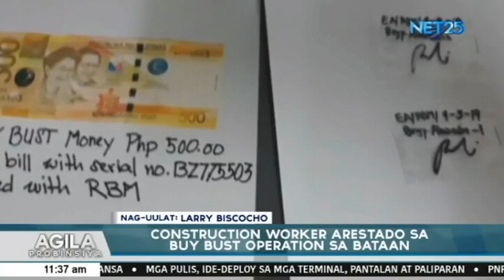Construction worker arestado sa buy bust operation sa Bataan